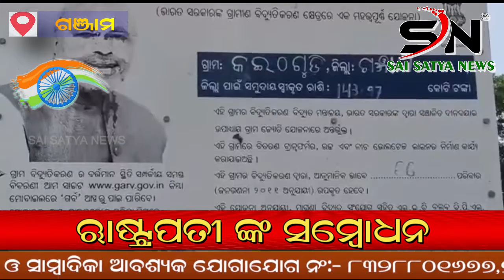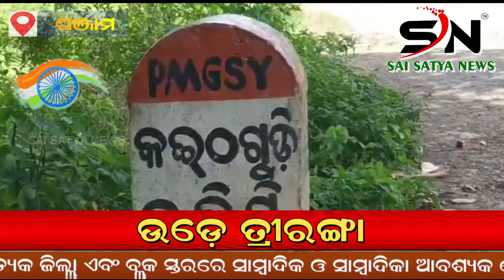ବିଜୁଳି ଆଲୁଅ ସାତ ସପ୍ନ,ଅନ୍ଧାରରେ ସାତ ଟି ଗାଁ ।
SAI_SATYA_NEWS
ODISHA ODIA SNNEWS ବିଜୁଳି ଆଲୁଅ ସାତ ସପ୍ନ,ଅନ୍ଧାରରେ ସାତ ଟି ଗାଁ ।